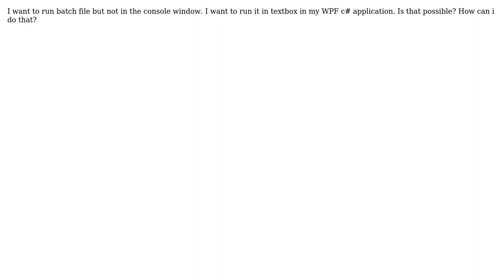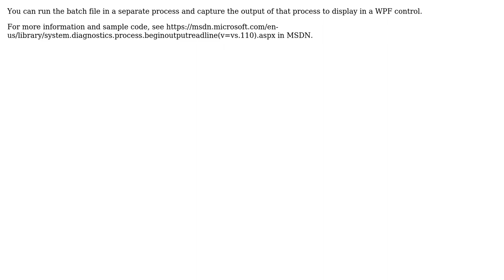How to run batch file in textbox in C#? (2 Solutions!!)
How to run batch file in textbox in C#?

With thanks & praise to God, and with thanks to the many people who have made this project possible! | Content (except music & images) licensed under CC BY-SA | Music | Images & others | With thanks to user kecupal user Eric J. user Artyom A. and the Stack Exchange Network Trademarks are property of their respective owners. You are responsible for your own actions.